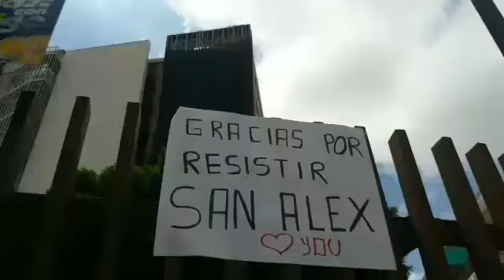Se despiden del hospital San Alejandro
Derechohabientes y trabajadores se despiden del Hospital San Alejandro antes de ser demolido